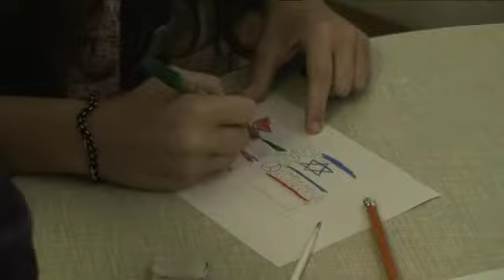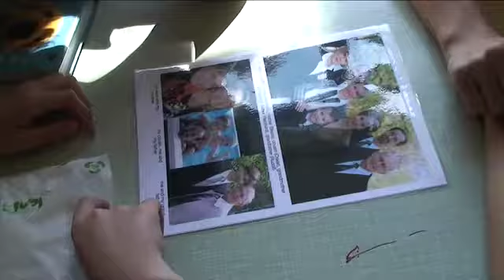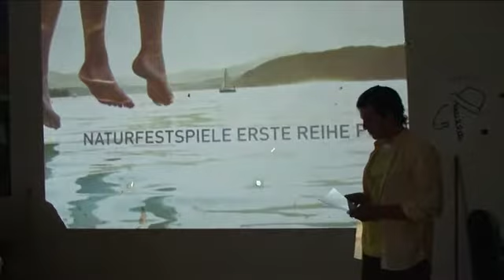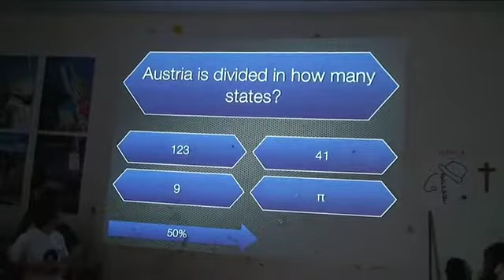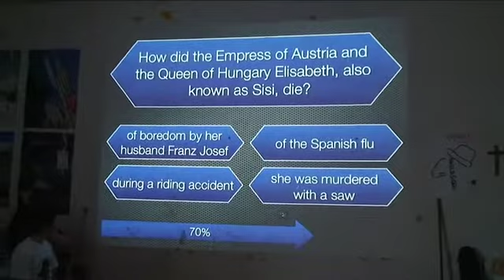Peacecamp09 Austria Part 1/4